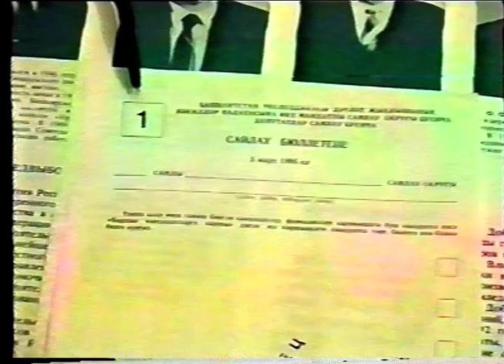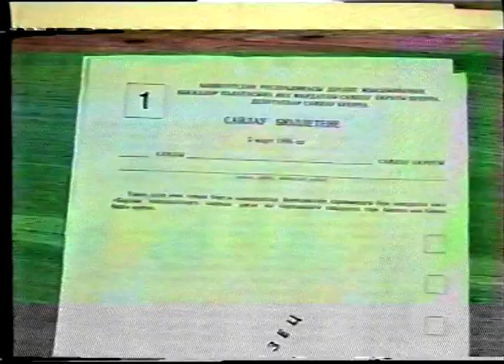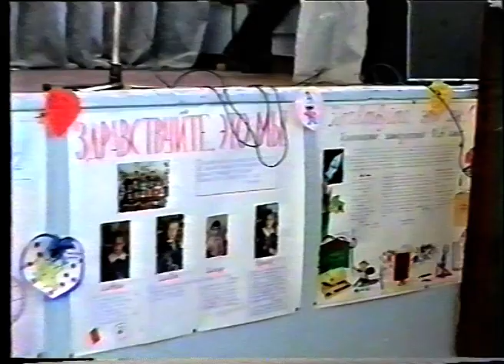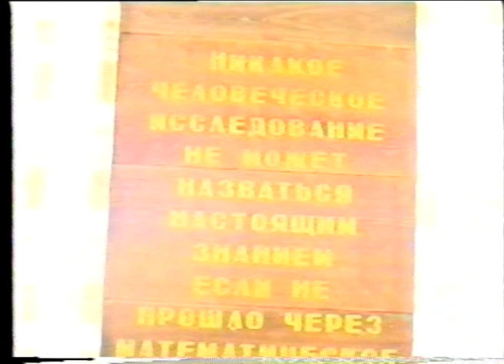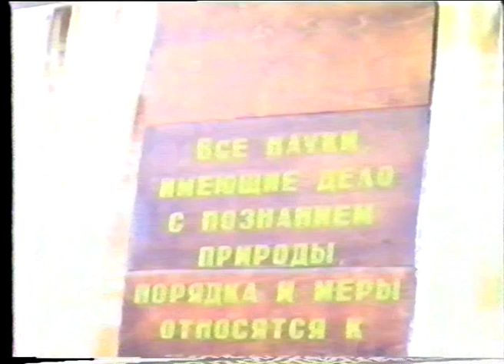Новости от 24 февраля 1994 г.Янаул